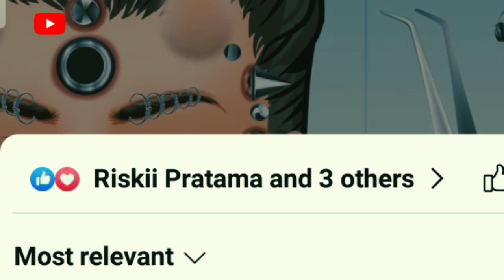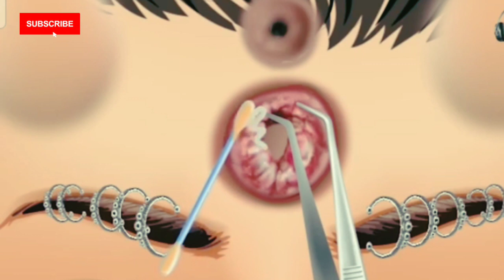ASMR face cleaning|cartoon video| ASMR treatment animation of Infested piercing |severely injured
ASMR face cleaning| ASMR dog ticks removal, ASMR animation, asmr treatment, cartoon video|  severely injured animation | treatment animation of Infested piercing